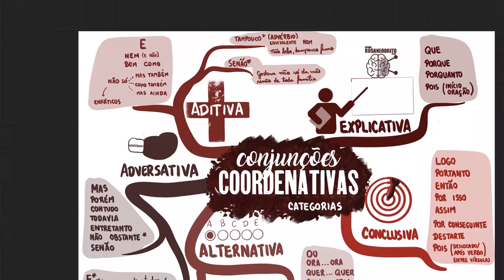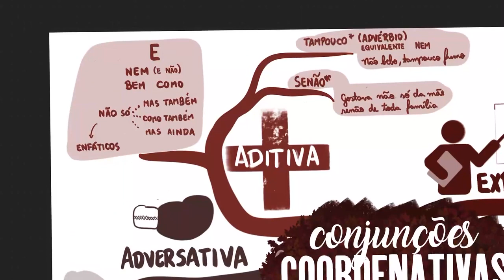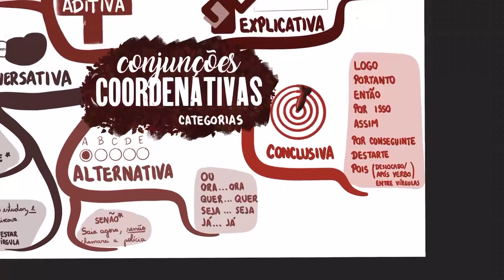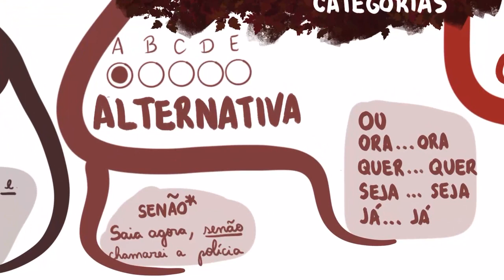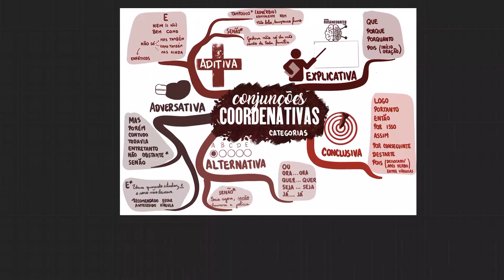PORTUGUÊS - Conjunções Coordenativas | Mapa Mental Explicado